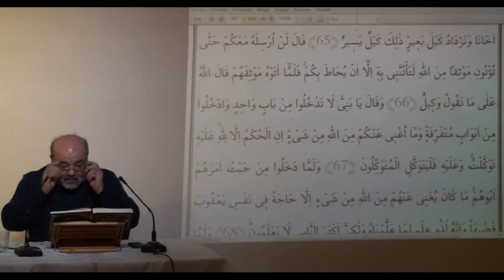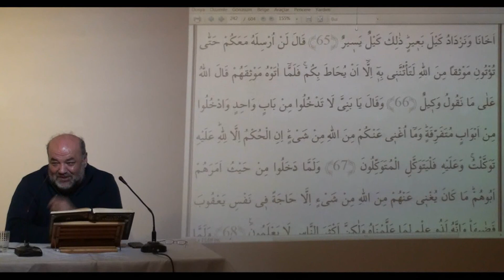İhsan Eliaçık YUSUF Suresi (58-67) 06/12/2017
İhsan Eliaçık YUSUF Suresi (58-67)